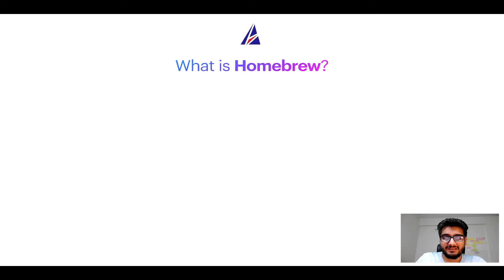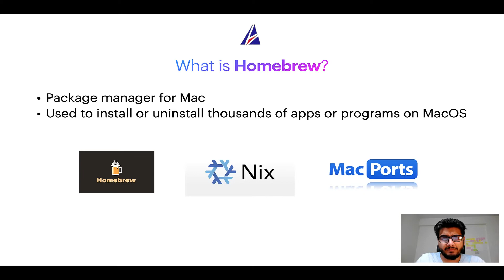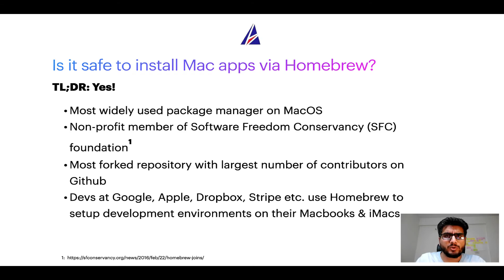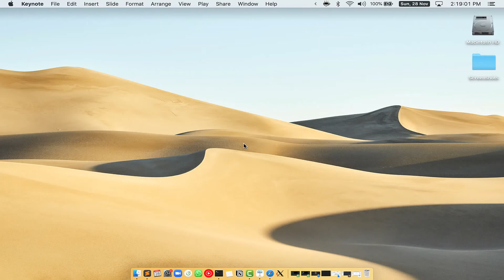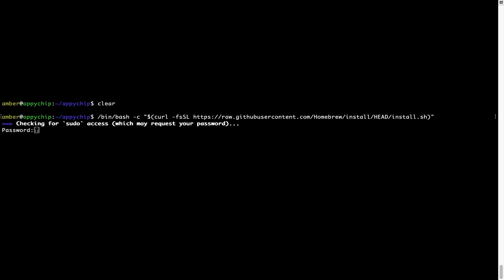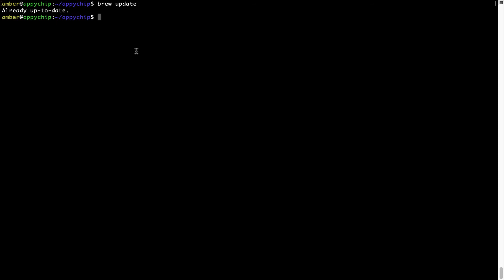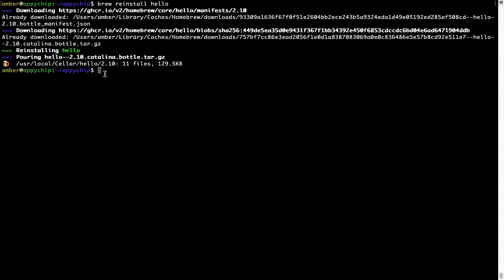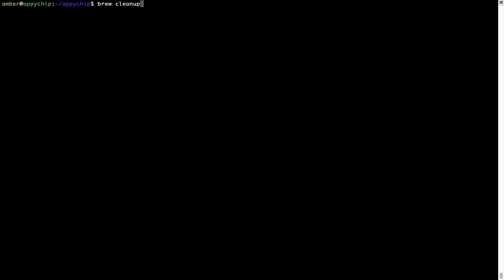Download & install brew-pip on Mac OS (Big Sur, Monterey, Catalina, Mojave) via Homebrew / brew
In this tutorial video, we will show you how to download, install, reinstall and repair 'brew-pip ( brew pip )' using 'brew' package manager ( or simply Homebrew ). Brew works on all supported versions of Mac OS X.

Description of brew-pip ( brew pip ) program/app: Install pip packages as homebrew formulae